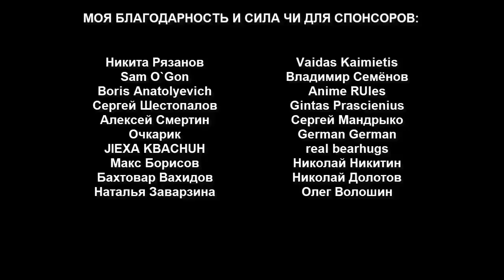Мастер Убивающий с Любовью Чекушка Силы Чи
Невероятный мастер Силат, исповедующий любовь, знает как убить человека используя стиль осла!